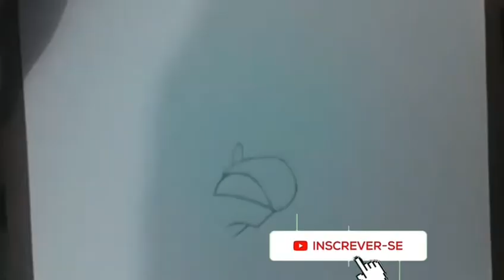SPEED DRAW IRON MAN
Passei bastante tempo para finalizar esse desenho, espero que vocês gostem do desenho e da arte final! se tiverem alguma dúvida/crítica comente aí pq estou aqui no youtube para atender ao seu pedido e também dar um pouco de arte no seu dia! AMO VOCÊS! ♥♥